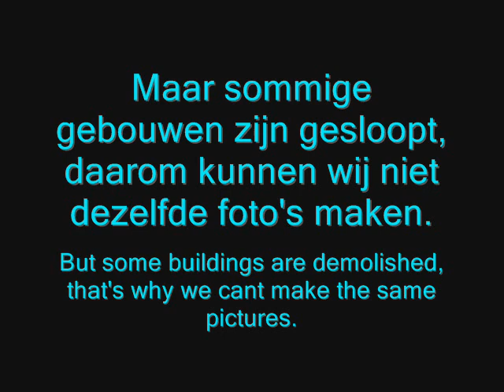(rotterdam) Crooswijk, Toen en nu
Een filmpje dat Crooswijk van toen en nu laat zien.